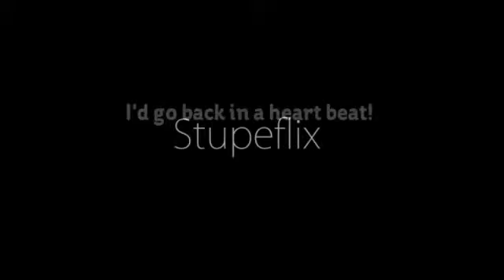My Stupeflix Video 4